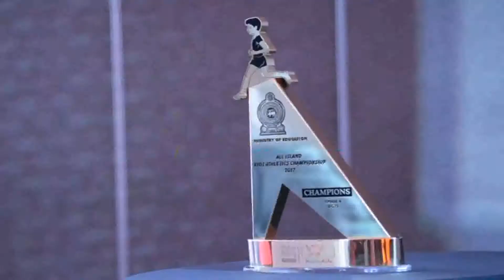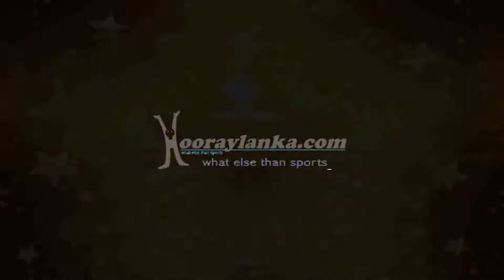Hooraylanka com Thilaka Jinadasa at Airport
මම මගේ පොරොන්දු ක්‍රියාවෙන් ඔප්පු කරන කෙනෙක් මිසක් , තැන තැන කියව කිය ඉන්න කෙනෙක් නෙවේ. ලෝක කුසලාන තරඟාවලියට යන්න ඉතා හොඳ පුහුණුවීමක් අවශ්‍යයි - ශ්‍රී ලංකා දැල්පන්දු පුහුණුකාරිනිය